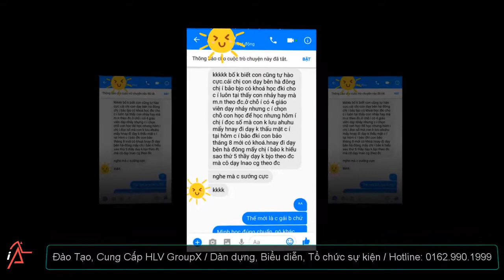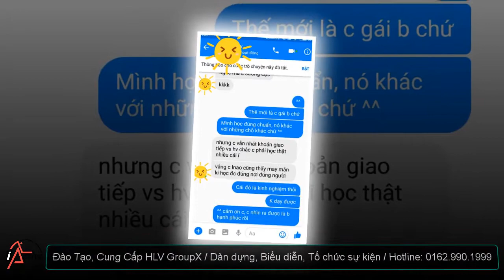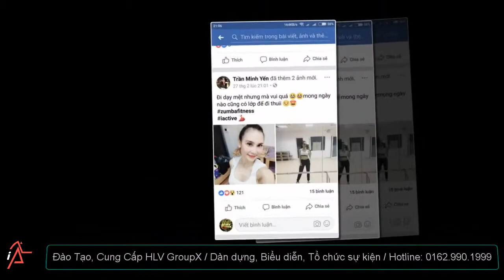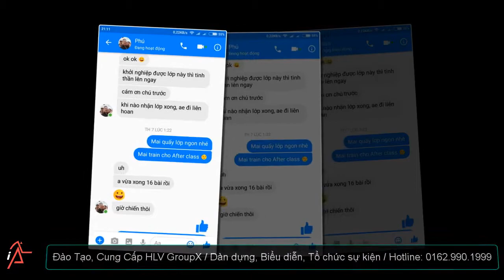ANDY | Giảng viên đào tạo | Khóa đào tạo giáo viên dạy nhảy | I-ACTIVE | ZUMBA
Cám ơn Andy- Người Thầy, người Bạn của chúng tôi | I-ACTIVE |
Hỉnh ảnh tổng kết khóa 6- iActive
Hãy theo dõi kênh để được cập nhật những video Zumba, Group X hay nhất
⚡️ CÔNG TY TNHH I-ACTIVE – Rèn luyện sức khỏe Việt
Chuyên đào tạo, cung cấp giáo viên GroupX
Dàn dựng, biểu diễn, tổ chức sự kiện
🏢 Văn Phòng Đại Diện: Tầng 2 – số 6 ngõ 61 Phạm Tuấn Tài, Cầu Giấy, Hà Nội
🏫 RED BOX Dance Studio: 18 Phạm Tuấn Tài rẽ vào, Cầu Giấy, Hà Nội
Bản quyền thuộc về công ty TNHH iACTIVE. Mọi hình thức sao chép, sử dụng (reup) khi chưa có sự đồng ý của công ty đều không được phép.